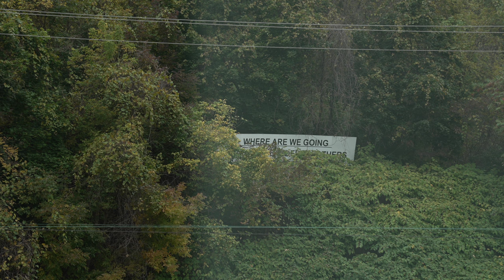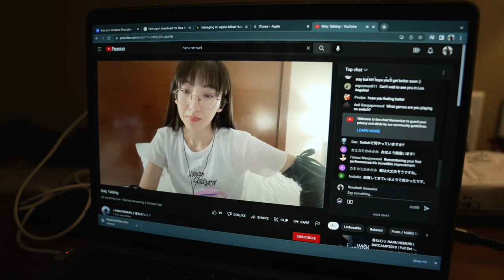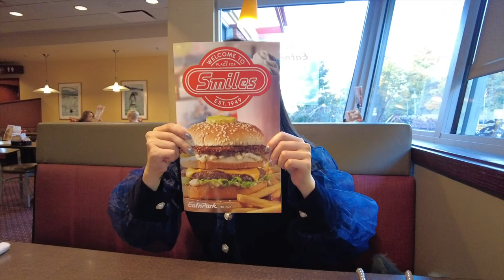HARU NEMURI [DOCUMENTARY - EPISODE 2.5] - SHUNKA RYOUGEN NORTH AMERICA TOUR 2022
October
10/1 (Sat) Montreal, QC - POP Montréal 2022
10/2 (Sun) Toronto, ON - Lee's Palace
10/4 (Tue) Chicago, IL - Metro
10/6 (Thu) Washington D.C. - Black Cat [POSTPONED]
10/7 (Fri) Brooklyn, NY - Market Hotel [POSTPONED]
10/10 (Mon) Atlanta, GA - Masquerade [POSTPONED]
10/12 (Wed) Houston, TX - Scout Bar [POSTPONED]
10/13 (Thu) Corpus Christi, TX - House of Rock [POSTPONED]
10/14 (Fri) San Antonio, TX - Paper Tiger [POSTPONED]
10/15 (Sat) Dallas, TX - Trees
10/20 (Thu) San Diego, CA - Soda Bar
10/22 (Sat) Los Angeles, CA - The Echo
10/23 (Sun) San Francisco, CA - Bottom of the Hill
10/25 (Tue) Seattle, WA - El Corazon
10/26 (Wed) Portland, OR - Hawthorne Theatre

Video : Rosaleah Gonzalez